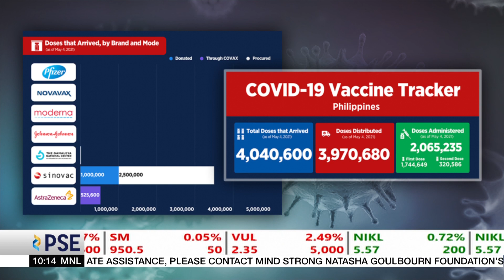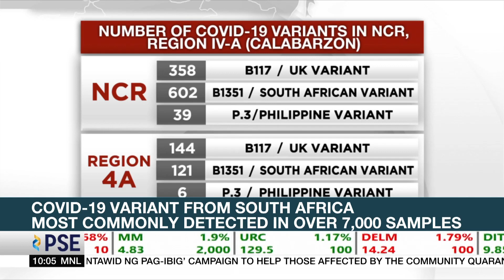Vaccine Czar: PH to get 1.3-M Pfizer doses from COVAX this month| ANC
Rundown: Vaccine Czar Carlito Galvez Jr. expected 1.3 million doses of Pfizer's COVID-19 vaccine to arrive in the Philippines this month through the COVAX facility.